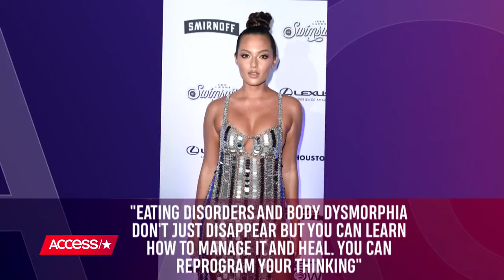SI Model Mia Kang Opens Up About Eating Disorder Struggles: 'I Hated How I Looked So Much' | Access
SI model Mia Kang took to Instagram on Tuesday and opened up about her struggles with body image and going from a size two to a size eight. Watch to find out more.